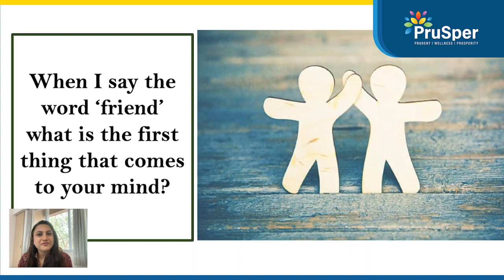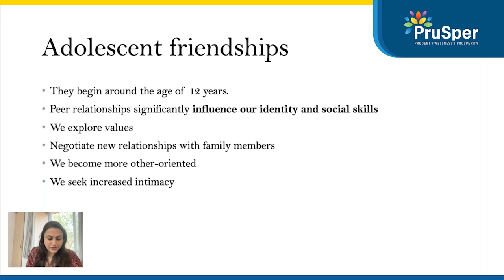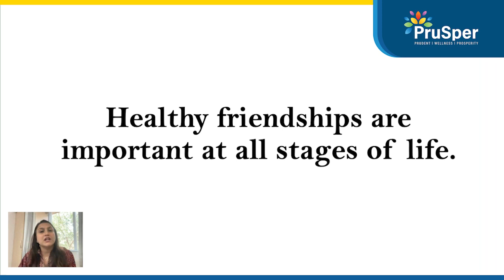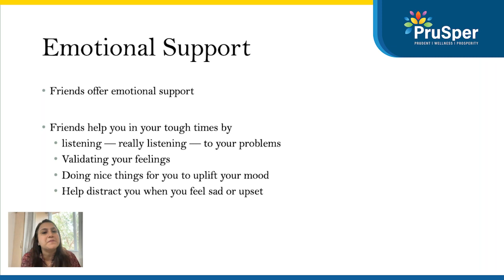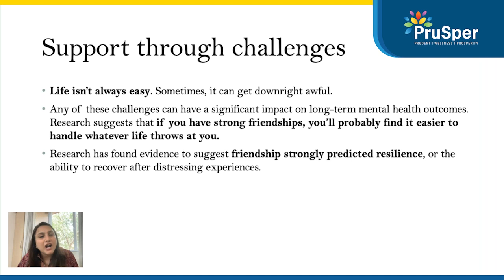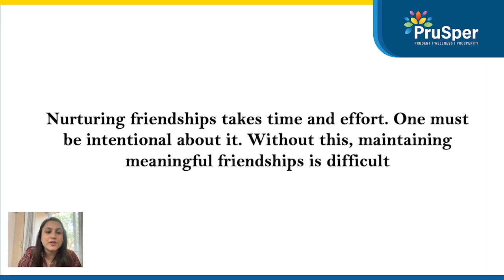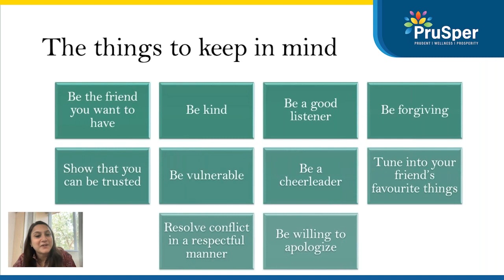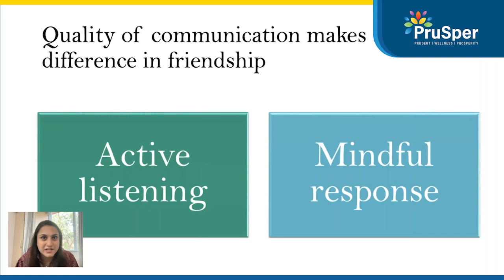Redefining Friendships in The Digital Age